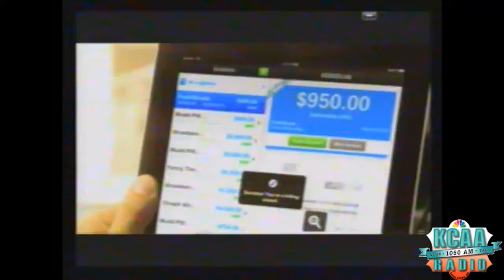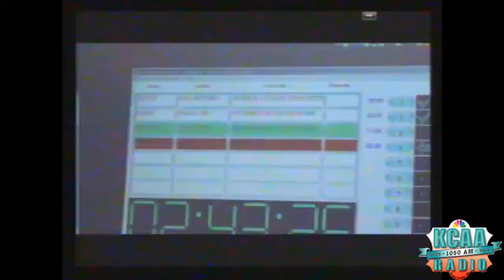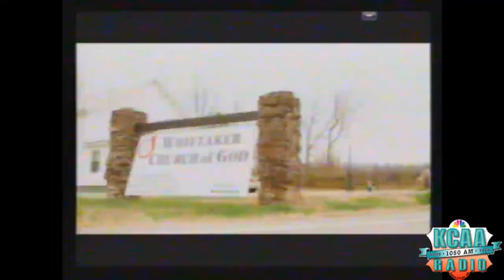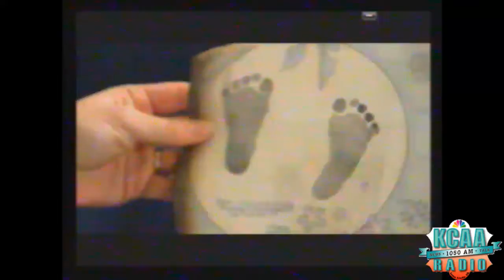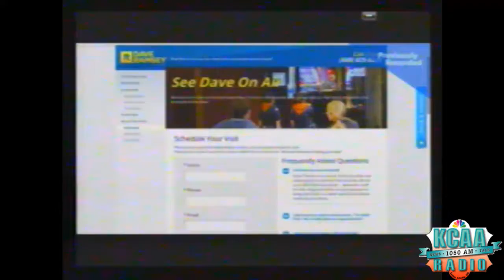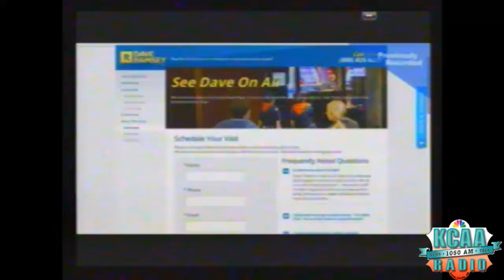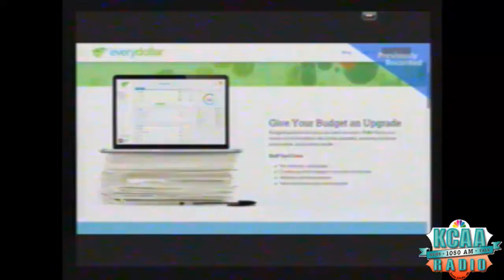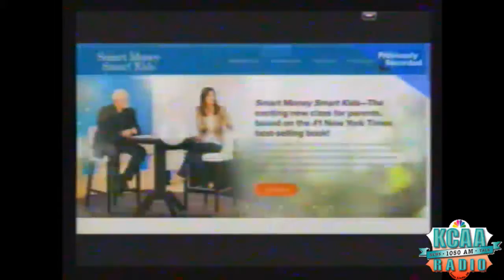DAVE RAMSEY KCAA 110515